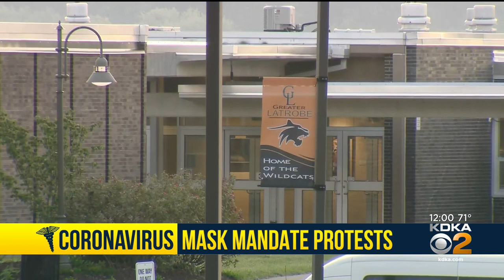Protesting Students Sent Home For Being Unmasked At Greater Latrobe High School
KDKA's Briana Smith reports from Greater Latrobe High School in Westmoreland County where a number of students were sent home today for not wearing a mask. The statewide school mask mandate went into effect this morning.